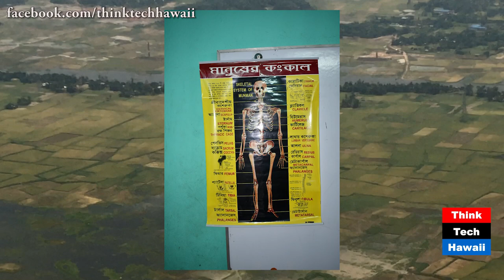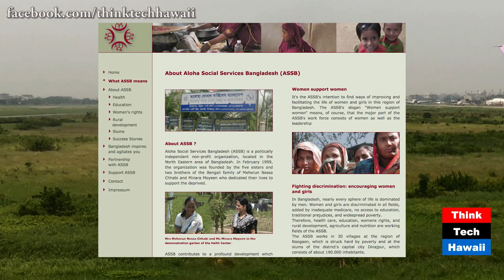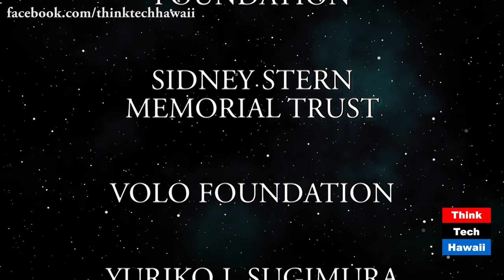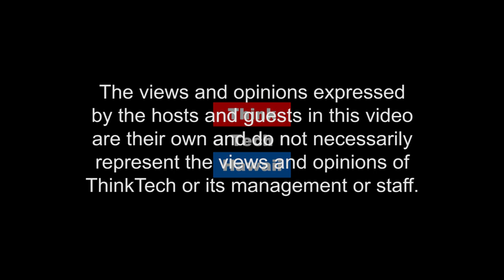Aloha Medical Mission Goes to Bangladesh (episode 370)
This episode is called Aloha Medical Mission Goes to Bangladesh and the trip Aloha Medical Mission and Dr. Craig Thomas and his group made to Bangladesh this year, including their activities in providing medical and social services, housing and water projects, microcredit and schools for the kids.